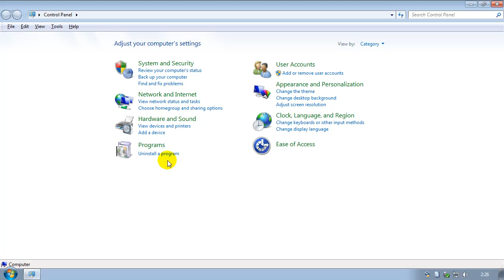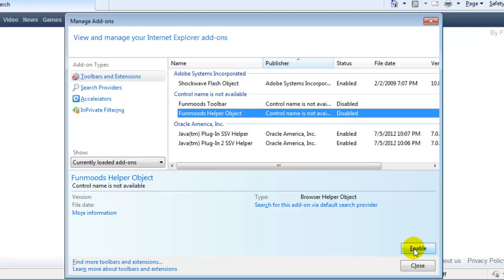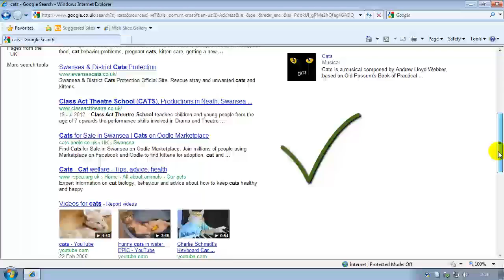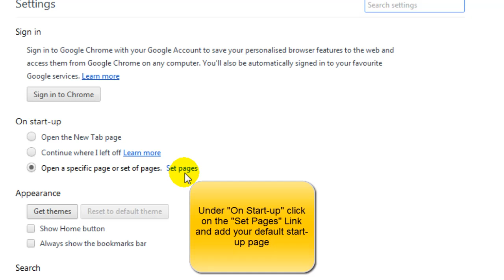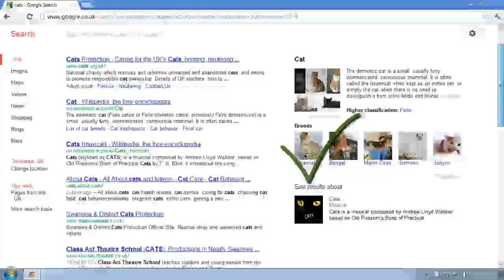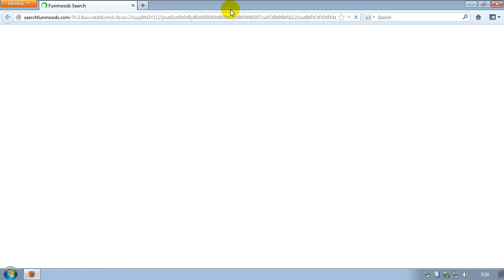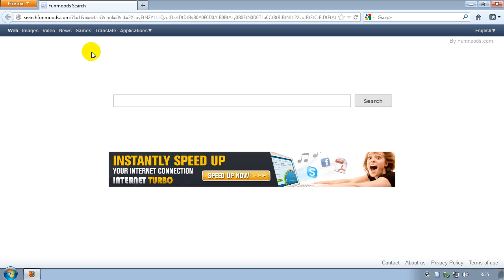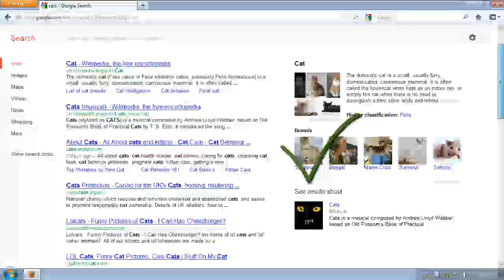Removing the Funmoods Hijacker (IE, Chrome & Firefox Fix)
*Please watch this video at 720p and at fullscreen for the best viewing experience*

In this video I explain how to remove the Funmoods search engine hijacker. This includes fixes for Microsoft Internet Explorer, Google Chrome and Mozilla Firefox.